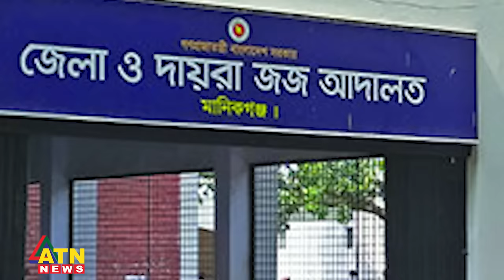কঠিন সময় পার করছেন এমপি মমতাজ | Momtaz Begum MP | BD Politics | BD Election | ATN News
কঠিন সময় পার করছেন এমপি মমতাজ | Momtaz Begum MP | BD Folk Singer | BD Politics | BD Election | ATN News